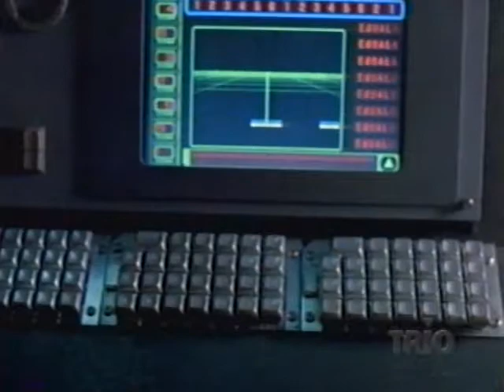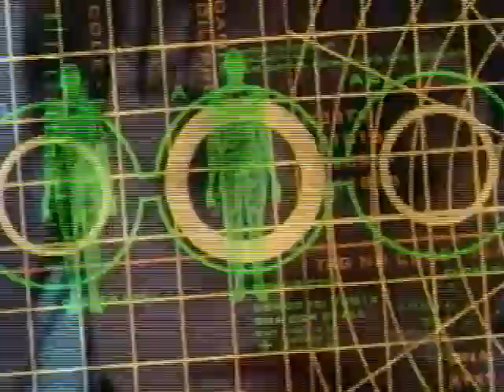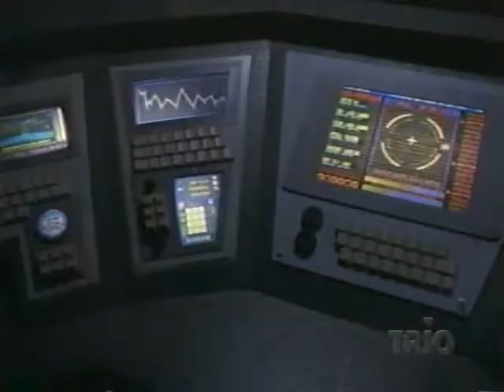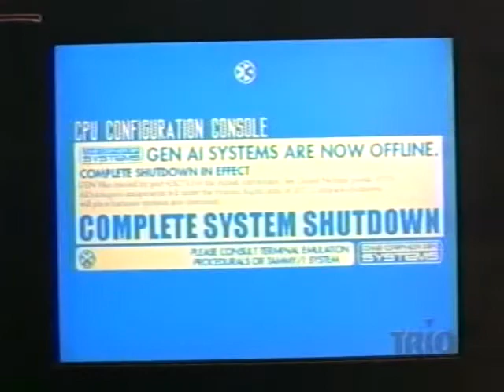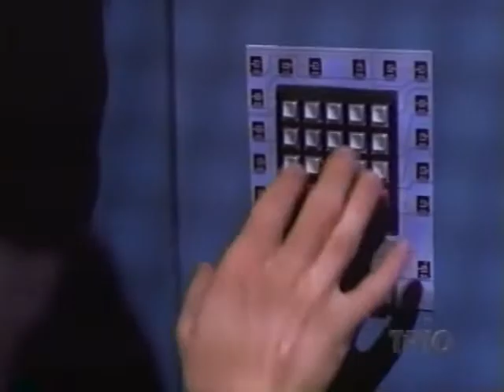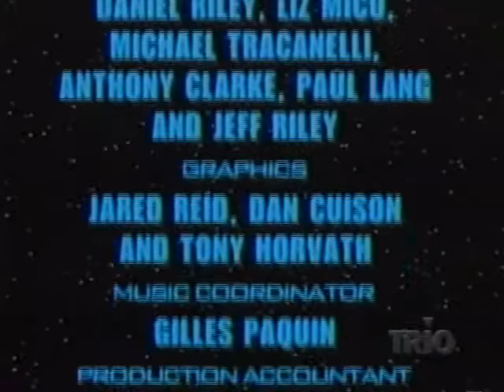Mission Genesis : 1997 TV Series Episode 8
Original Airdate :  09/15/1997

Episode Title : Hunt

Synopsis :

A message announcing the eradication of the Pandora virus and an invitation to a resort spa are not what they seem to be.

Plot of the novels :

The main plot involved a virus that breaks out and leaves the humans residing on Earth doomed. However, in a desperate attempt before the end, all humanity's resources are dedicated to a crash program to produce a deep space ark, capable of seeding humanity on a new world. The ship is crewed by six clones; teenage versions of people who achieved great works during the ark project and equipped with the memories of their donors. Prior to its arrival, however, the crew is awoken prematurely to face a threat to the ship, before their memories are complete. They must come to terms with the workings of the ship, the dangers faced by their ship, the realization that they are clones, and their ultimate destiny to save their race.

The Television series :

The trilogy was adapted as the Sci Fi Channel's first original scripted television series in 1997 under the name Mission Genesis. In the United Kingdom and in Canada, where the show was co-produced by the YTV Network, the series retained the original title, Deepwater Black. Only one season of 13 episodes was made, and involved a relatively small cast and heavy use of CGI. Soon after production ended, lead actress Nicole de Boer joined the cast of Star Trek: Deep Space Nine and lead actor Gordon Michael Woolvett joined the cast of Andromeda.[citation needed]

The series was filmed in Toronto, Ontario, Canada.

Cast :

Gordon Michael Woolvett - Reb (captain and engineer)
Nicole de Boer - Yuna (pilot and navigator)
Jason Cadieux - Bren (defense and weapons expert)
Julie Khaner - Gen (onboard computer)
Craig Kirkwood - Zak (computer and cybernetics technician)
Sara Sahr - Lise (doctor)
Kelli Taylor - Gret (geneticist and communications expert)